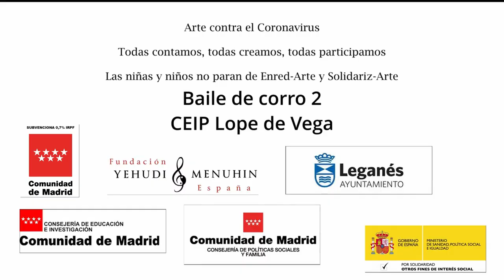Baile 2. CEIP Lope de Vega. Leganés. Comunidad de Madrid